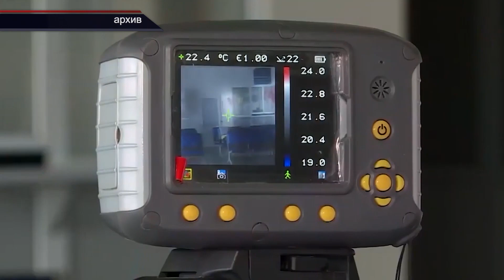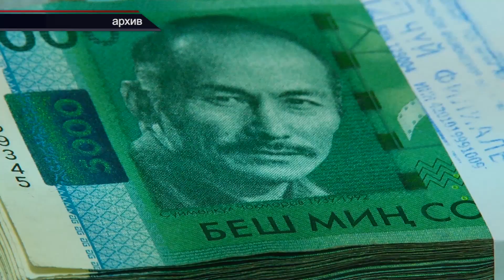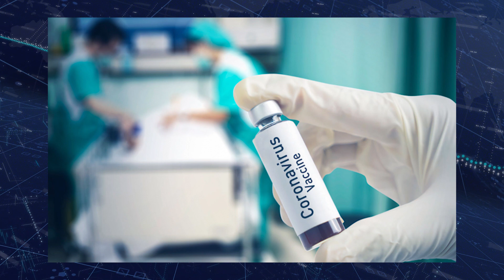ОшТВ | КҮНДҮЗГҮ КАБАРЛАР ТОПТОМУ 16.04.2020